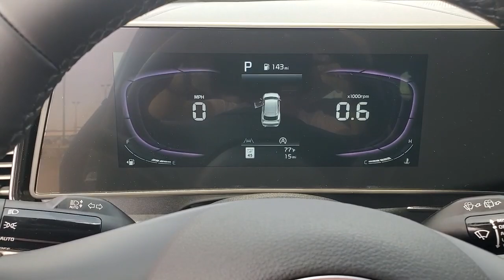2023 Kia Sportage The Villages, Clermont, Mt Dora, Ocala K230644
Jungle Green New 2023 Kia Sportage X-Line available in 9039 U.S. 441, Leesburg, Florida at Bill Bryan Kia. Servicing the Villages, Clermont, Mt. Dora, Ocala, FL area.

9039 U.S. 441

Jungle Green 2023 Kia Sportage X-Line AWD 8-Speed Automatic I4 *KEYLESS ENTRY* AWD.Recent Arrival! 23/28 City/Highway MPG